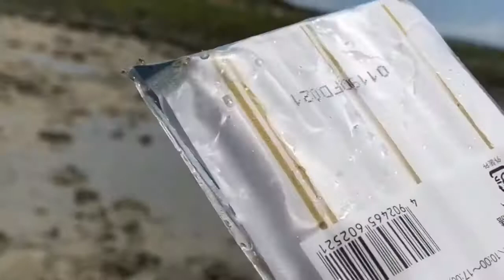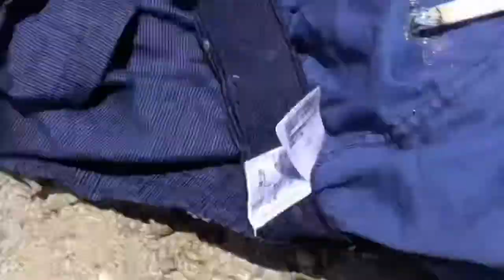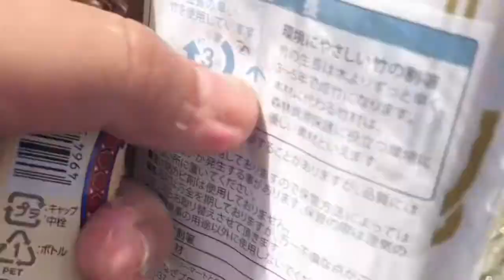【チョウチョウオ】釣った熱帯魚共を潮遊びしながら生で食う【メギス】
いた生物リスト:

ニセクロナマコ
謎の黒いスズメダイ
シリキルリスズメダイ（稚魚）
謎シャコ
謎カニA
謎カニB
謎ハゼ
飛行機